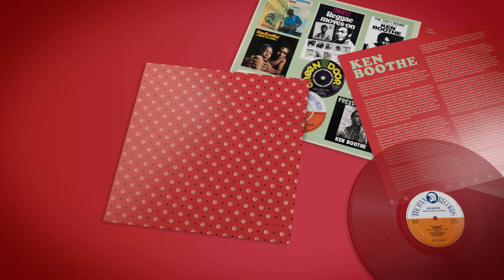The Essential Artist Collection - Ken Boothe (Official OUT NOW Trailer)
Trojan Records is proud to announce The Essential Artist Collection, a brand new series of artist-focused compilation albums showcasing some of the very best talent from the label’s esteemed roster. Championing their stellar catalogues, the series will highlight the most important ska and reggae tracks from the most influential artists and vocal/instrumental groups with each title available on double colour vinyl, double CD and digital formats.

Arguably the most gifted Jamaican performer of his generation, Ken Boothe is today widely regarded as a living legend, having recorded innumerable ska, rock steady and reggae classics over a period spanning some 60 years. After making his recording debut in 1962, Ken enjoyed a hugely successful career in Jamaica before achieving international stardom in 1974 with his chart-topping interpretation of ‘Everything I Own’ and the top 10 follow-up, ‘Crying Over You’. Both of these hugely popular tracks feature on this collection, amongst many other groundbreaking Boothe triumphs.

LP TRACKLISTING
Side A
1. Everything I Own
2. Silver Words
3. I Wish It Could Be Peaceful Again
4. Artibella
5. Lady with the Starlight
6. Walk Away from Love
7. Why Baby Why

Side B
1. Is It Because I'm Black?
2. Freedom Street
3. Live Good
4. Let Go
5. Can't Fight Me Down
6. Your Feeling And Mine
7. You're No Good

Side C
1. Crying Over You
2. It's Gonna Take A Miracle
3. Who Gets Your Love
4. Say You
5.  (That’s The Way) Nature Planned It
6. Now I Know
7. I'm Not For Sale

Side D
1. Freedom Day
2. Love and Unity
3. Somewhere
4. Rasta Never Fails
5. Satta Massagana
6. Got To Get Away
7. Love Don't Love Nobody

CD TRACKLISTING
CD 1
1. Everything I Own
2. Silver Words
3. Out of Love (aka I'm the One That Love Forgot)
4. I Wish It Could Be Peaceful Again
5.  (You're) Leaving Me
6. Artibella
7. Walk Away from Love
8. Lady with the Starlight
9. My Love
10. Why Baby Why
11. I Don't Want to See You Cry
12. Give to Me
13. Have I Sinned
14. Keep My Love from Fading
15. Is It Because I'm Black?
16. Freedom Street
17. Ain't No Sunshine
18. Live Good
19. Cherie Baby (aka Sherry)
20. Can't Fight Me Down
21. Let Go
22. Your Feeling and Mine
23. Crowded City
24. You're No Good
25. Let's Get It On

CD 2
1. Crying Over You
2. It's Gonna Take a Miracle
3. Black, Gold & Green
4. Who Gets Your Love
5. Say You
6. (That's the Way) Nature Planned It
7. Now I Know
8. Whole World's Down On Me (with B.B. Seaton)
9. I'm Not for Sale
10. Moving Away
11. Missing You
12. Drums of Freedom
13. Now You Can See Me Again
14. Why
15. Look What You've Done to Me
16. Get Close To You
17. Second Chance
18. Left with a Broken Heart
19. Freedom Day (Freedom Time)
20. Love and Unity
21. Somewhere
22. Rasta Never Fails (with Lloyd Charmers)
23. Satta Massagana
24. Got to Get Away
25. Love Don't Love Nobody